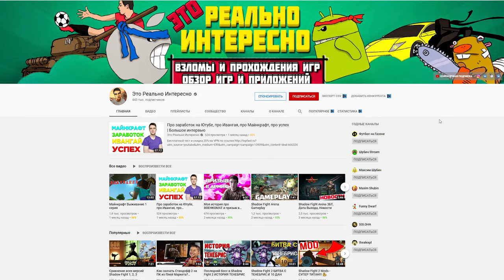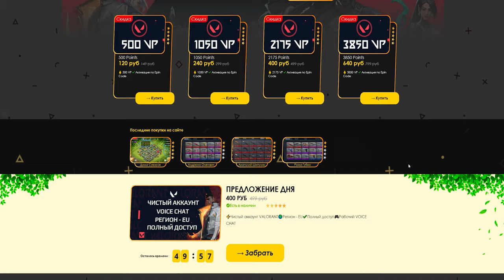Valorant - Почему эта игра хайпанула?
Обзор игры в жанре шутера от Riot Games, Valorant. Валорант - это смесь cs go и overwatch.